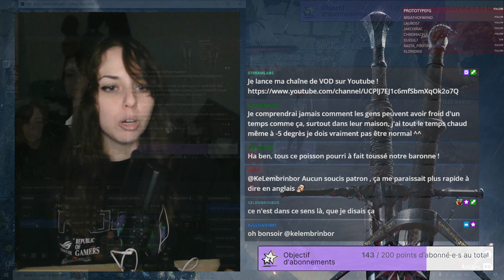On a retrouvé l'oeuf ! Ep.42